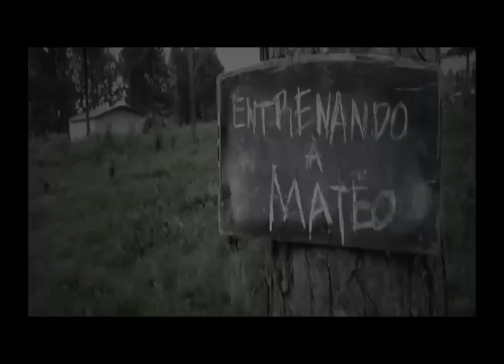Un adelanto de lo que verá esta noche en SinReservas